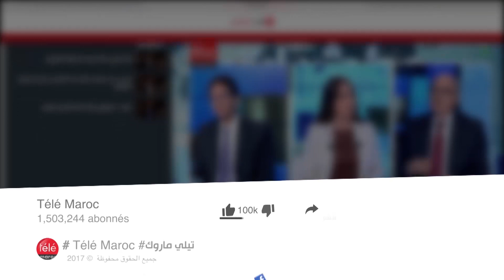عائشة الوعد تتحدث لأول مرة عن خلافها مع سميرة سعيد